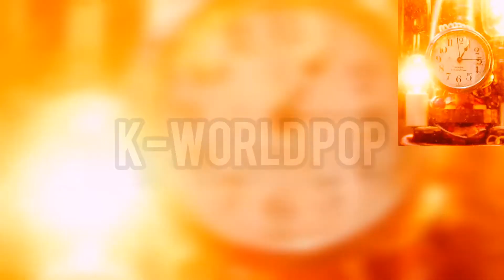GOT7 - NOT BY THE MOON | VOCAL ONLY | ACAPELLA VER.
GOT7 - NOT BY THE MOON
GOT7 - DYE
VOCAL ONLY
ACAPELLA VERSION
MR REMOVED